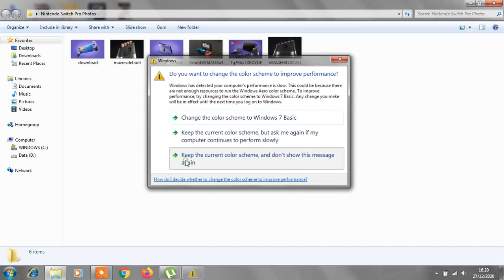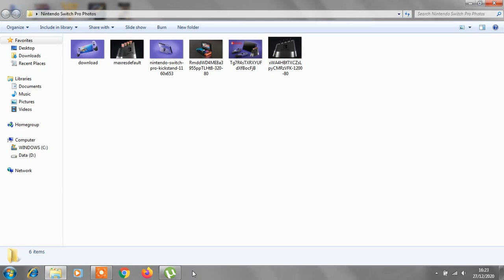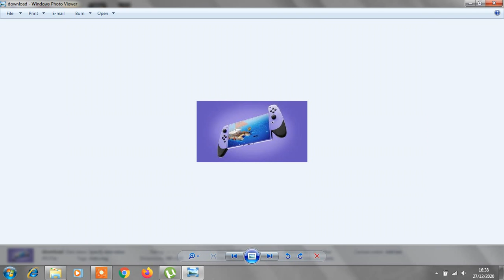Nintendo Switch Pro Photos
Nintendo Switch Pro Photos there is some pictures of the Nintendo Switch XL and Nintendo Switch Pro, what it can look like and is amazing system with redesign g con game controllers and games console with blue and black colour looks really impressive.
The Nintendo Switch Pro will be in 720pHD and docking station 4K resolution and there is no space to put the Nintendo Switch Pro in the docking station.